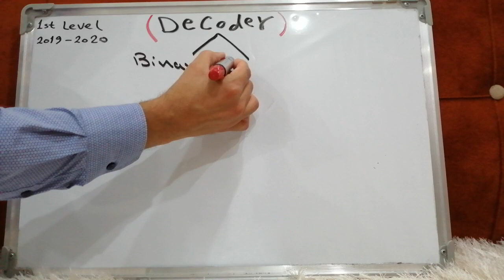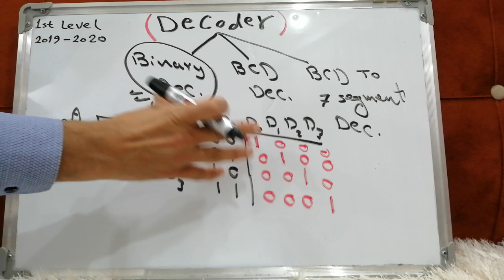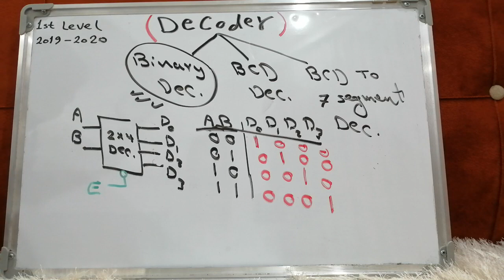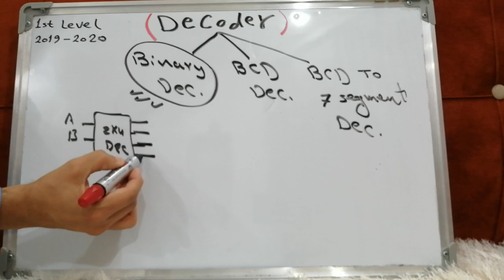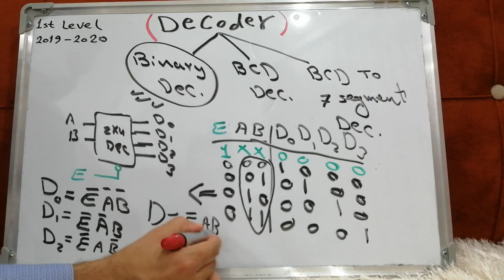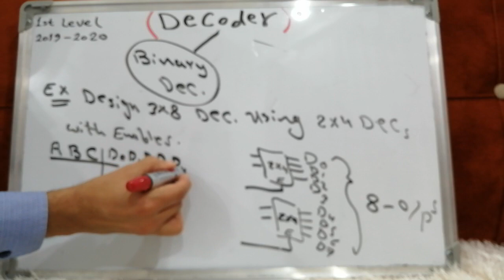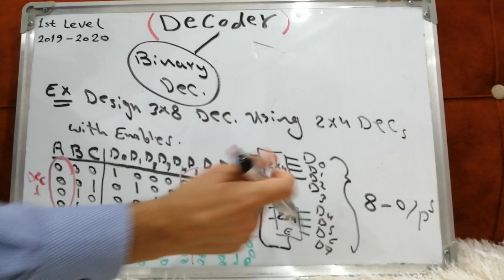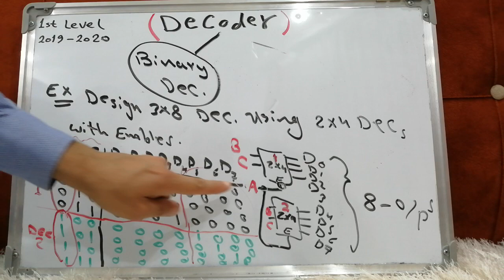Decoder and Encoder_Part 1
This video lecture presents the types of decoders and explains in detail the design and applications of the binary decoders. Moreover, the design of a (3*8) decoder using (2*4) decoders is also explained.

If you have any question, ask below in comment section or join the private group "Digital Techniques":

By Lect. Dr. Ammar Ghalib AL-GIZI